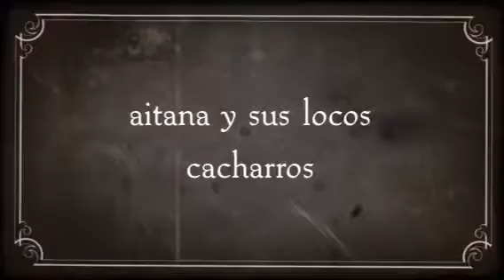aitana y sus locos cacharros (Created